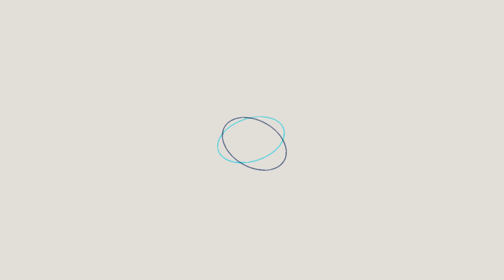Free Logo Design Samples| freelogocreator.com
You can start creating your brand identity in minutes. Yes, it's that fast and simple. Try our DIY logo design tool now.